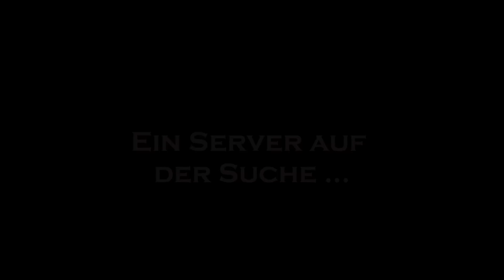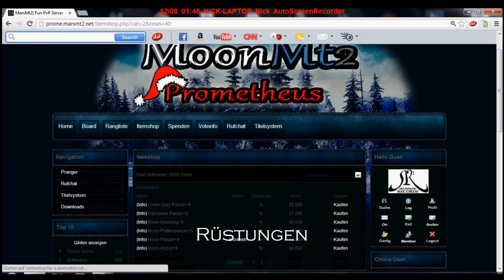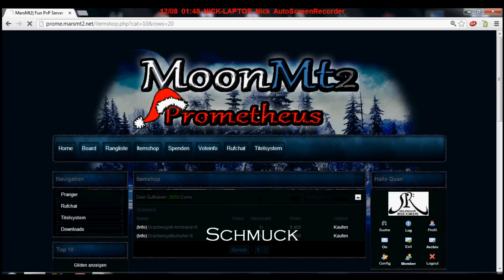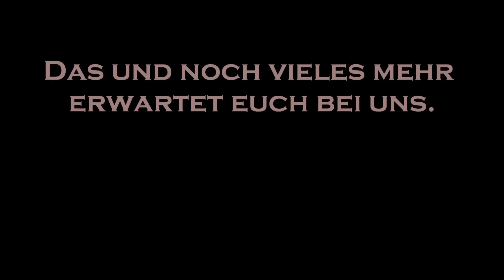MoonMt2 Trailer 2013 [HD]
Ein Dankeschön geht an alle die beim Video geholfen haben und vor allem an die [GM]'s die eine tolle Arbeit leisten.